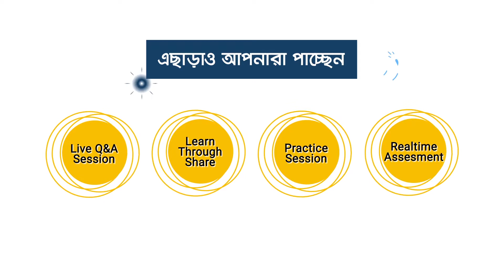The2HourJob Course Registration Promo